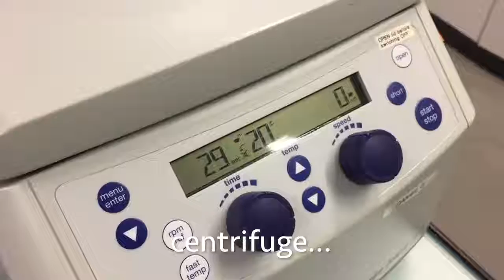TechThursday XXVIII: Ejecting the DNA-“flash drive” from bacteria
Is there something like a small storage device, like an SD card or flash drive, for living systems? 💾

Well, we synthetic biologists like to use small circular peaces of DNA to quickly and efficiently program new functions into our bacterial cells⚙️. Adding this so called plasmid DNA to bacteria is much easier than programming new functions directly on the genome. It’s like loading data or an app with a memory card onto your smartphone instead of directly installing it 📲.

But how can you get this information back out? How can you eject the DNA-“flash drive”? ⏏️

This is where the very commonly used plasmid prep protocol is needed.👩🏽‍🔬 First the bacterial cells are lysed, i.e. the cell membranes and walls broken. Then debris is removed by centrifugation and the DNA separated from proteins in the solution ⚗️. At the end of the protocol we get nicely pure plasmid DNA that we can read out or simply put into other bacteria again. 🔬